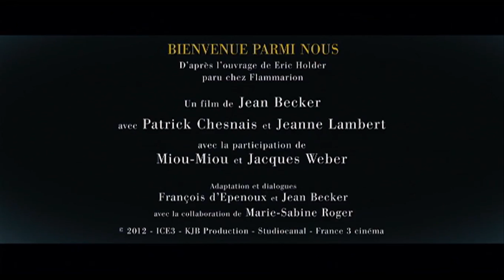Sejam Muito Bem-vindos - Trailer legendado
Taillandier é um renomado artista de 62 anos que, repentinamente, parou de pintar e encontra-se deprimido. Durante uma viagem, conhece Daniela, uma adolescente rejeitada pela família. Tornam-se amigos e passam a viajar juntos, como pai e filha. Essa nova relação trará desafios, como a convivência entre eles, mas também esperança e a descoberta do desejo de viver, para duas pessoas que já haviam perdido o sentido da vida.

Título original: BIENVENUE PARMI NOUS
Direção: Jean BECKER
Roteiro: Jean BECKER
Produção: Louis Becker
Edição: Jacques Witta
Fotografia: Flammarion
Gênero: Drama
País: França
Ano: 2011
COR
Tempo: 90 min.
Classificação: a verificar

Elenco:
Patrick Chesnais, Jeanne Lambert, Miou-Miou, Jacques Weber.